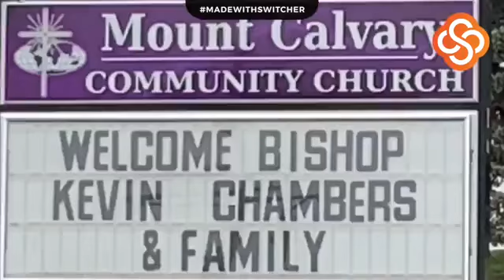M3C Word on Wednesday w/Bishop Chambers, Rev. Moore, & Min. Simmons